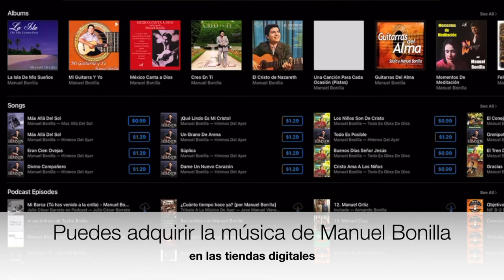Saludo de MANUEL BONILLA y Moon Knight con "Mas allá del sol"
Hola, en este video veremos un saludo del Hno Manuel Bonilla  @ManuelBonillaOficial  y su amable esposa Anita Bonilla, ambos son mis Tíos y pasamos a saludarles después de unas vacaciones por el estado de California que toda mi familia, mi esposa, hijos, yernos y nuera juntos tomamos.

Sigamos orando por la salud del Hno Manuel, está estable pero necesita un par de cirugías y esto se dará paso a paso.

También un corto recuento de la noticia del día: Marvel y  Disney, los gigantes del entretenimiento mundial, usaron para el final del episodio 5 de Moon Knight, el himno "Mas allá del Sol" interpretada por Manuel Bonilla y Santiago Stevenson; después de décadas de haber grabado este hermoso canto, ahora el undo entero lo está escuchando, Gloria a Dios !!

Un saludo y bendiciones = )